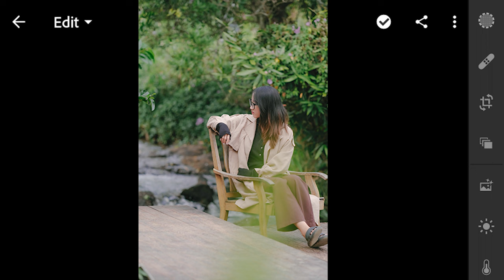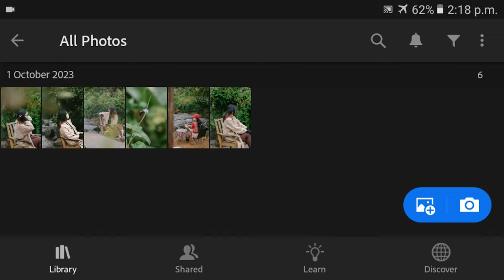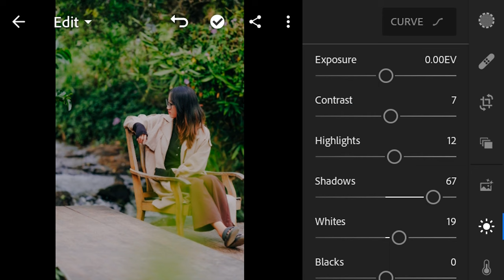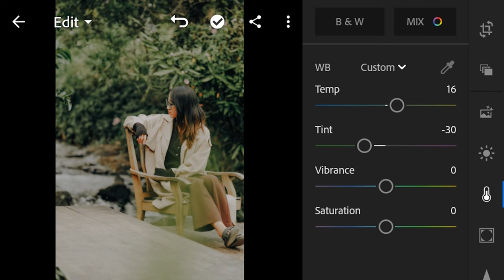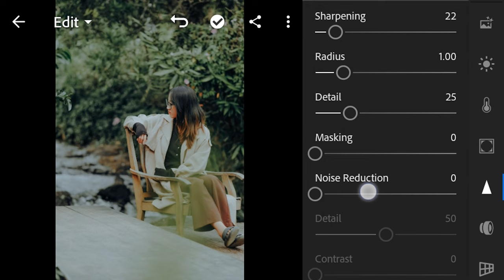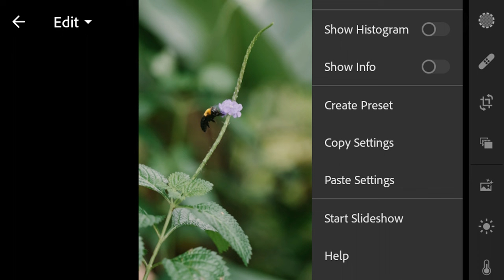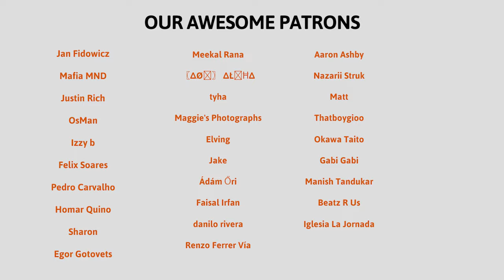Matte Green Presets - Lightroom Mobile Preset Free DNG & XMP | Moody Green Presets Free Download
In this video, I will show you how to edit Matte Green filters, using Lightroom mobile.

This will allow me to dedicate more of my time into research for better, more valuable tutorials for you. It will also help me to produce 3-4 more videos a week.

SAVE TIME❗
Join the mhr creator patreon family and download the presets without watching the video

▶ Pictures :
▣ pexels